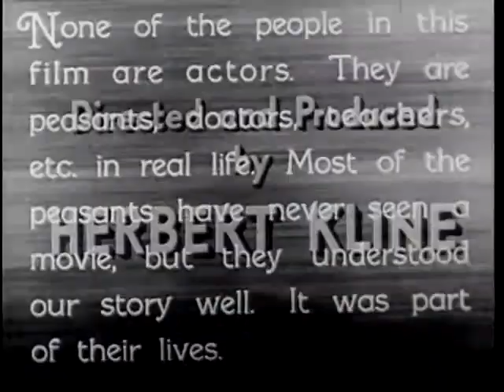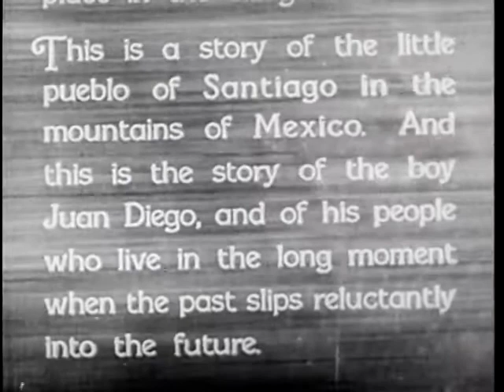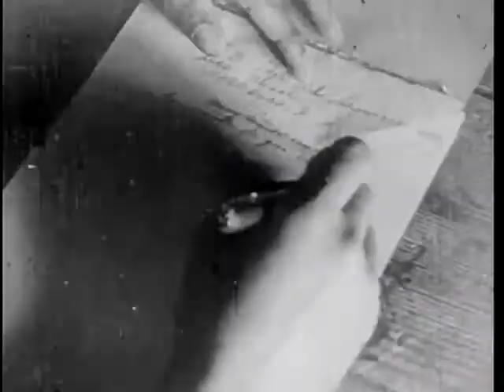The Forgotten Village (1941) FULL MOVIE | John Steinbeck, Burgess Meredith | Documentary, Drama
The Forgotten Village is a 1941 American documentary film—some sources call it an ethnofiction film—directed by Herbert Kline and Alexander Hammid. The film was written by John Steinbeck, narrated by Burgess Meredith, and with music by Hanns Eisler. The film was released by the film distribution partnership of Arthur Mayer & Joseph Burstyn.

The film depicts the conflicts between traditional life in a Mexican village, and outsiders who want to introduce modernization.